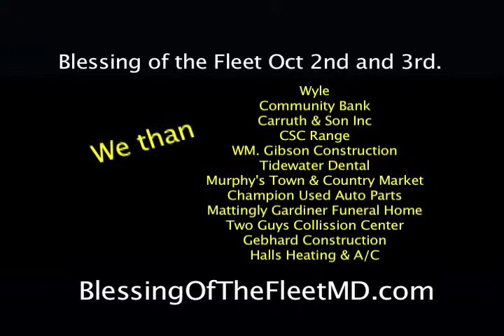blessingaug2010vsWEB-f.mov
Blessing of the Fleet St. Clements Island, MD commercial showcasing our 2010 sponsors.  Commercial production by adPRO Produced by: http//